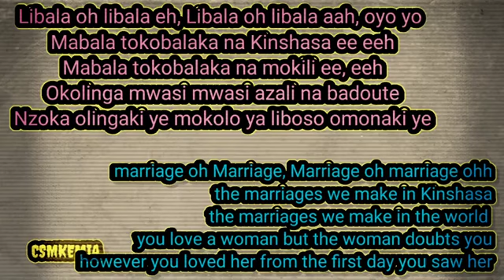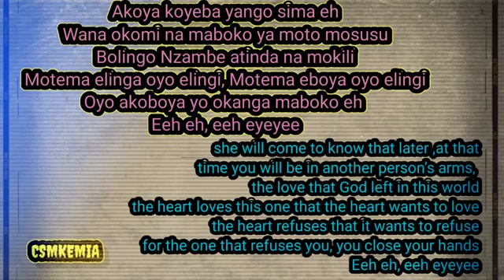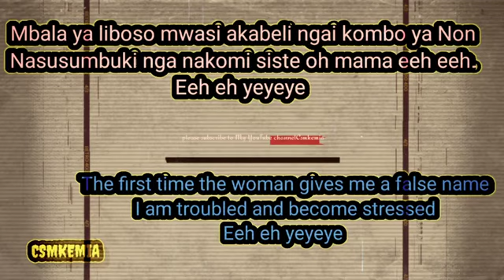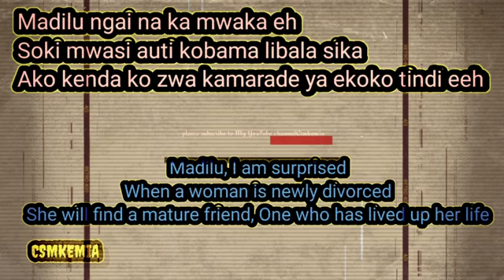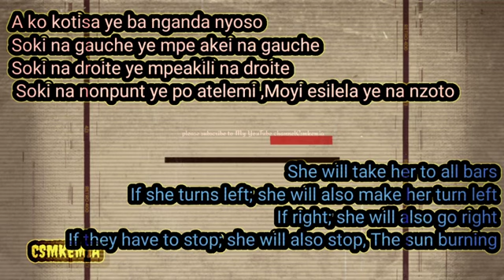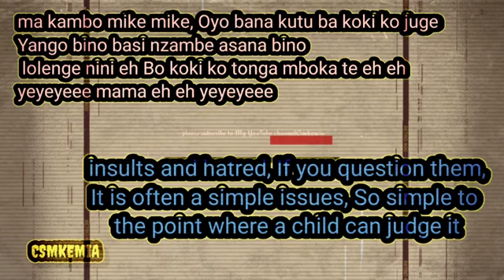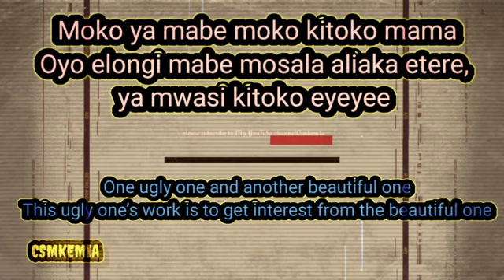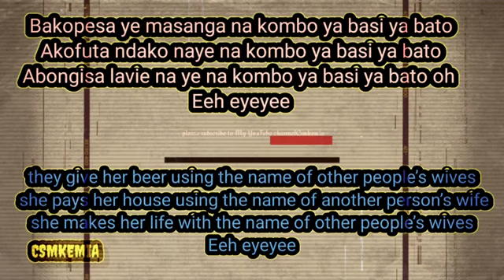NON LYRICS-FRANCO FT MADILU SYSTEM